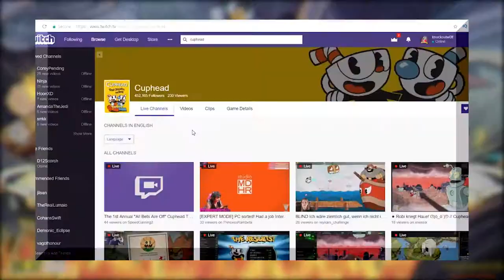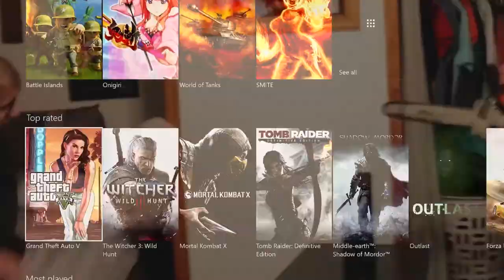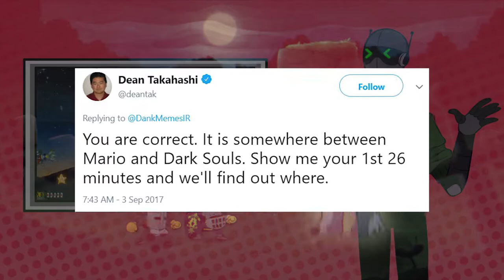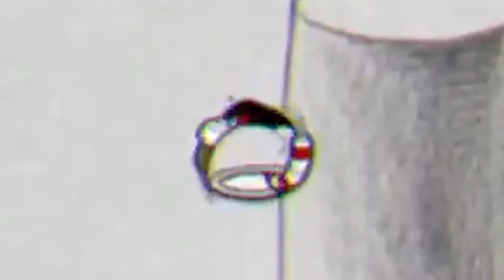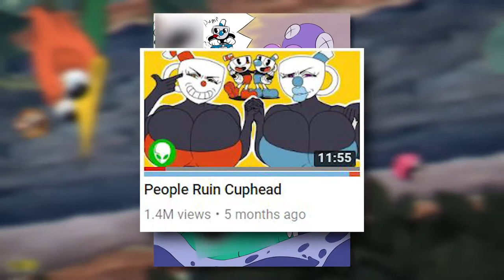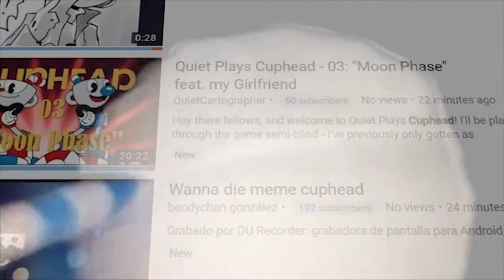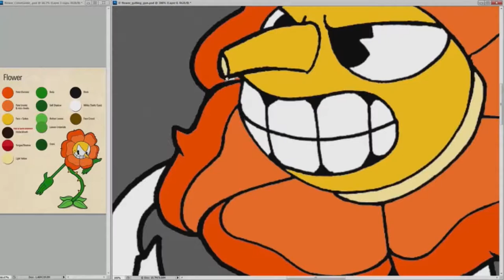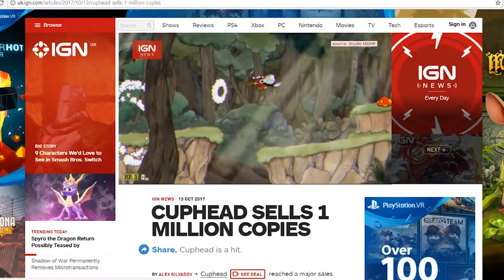IS CUPHEAD DEAD? (Cuphead Six Months On)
THIS VIDEO COVERS THE DEATH OF CUPHEAD THE GAME, NOT THE CHARACTER! This is no MatPat game theory.
It's been just over 6 months since the release of 1930's style Run N Gun platformer from Studio MDHR. The game is full of quirky and challenging boss fights, pushing brothers Cuphead and Mugman to the edge, collecting soul contracts after losing a bet to the devil. The game was praised for it's unique gameplay, difficulty, amazing soundtrack and mostly, it's beautiful visuals. In just 3 months, the game sold over 2 million copies, however a mere 6 months on and the game seems to have been forgotten about already... what went wrong and is this the last we'll see of Cuphead?

If you enjoy this video, please help support it by leaving a like. I like to value my worth based on virtual clicks!